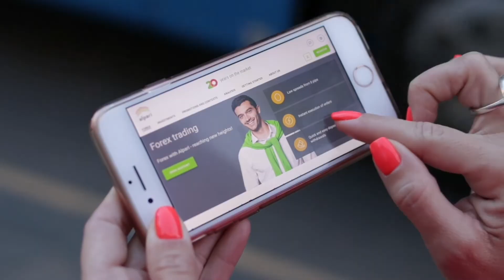آگلے آنے والے چند دن بہت اہم پاکستانیوں تیار ہو جاؤ,کیا ایسا ہونا ممکن ہے